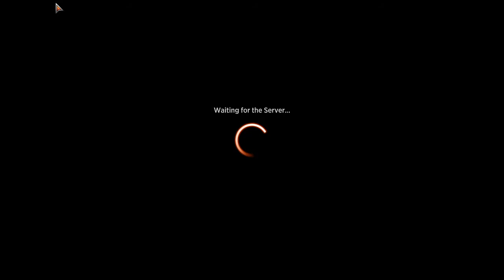Mtg Arena mono red agro snow standard #3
I play Mtg arena mono red agro snow standard.